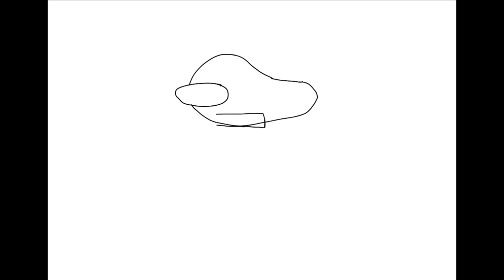Custom airship speedpaint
Hi today I will do a speedpaint of the airship among us and Henry stickmin I hope you enjoy